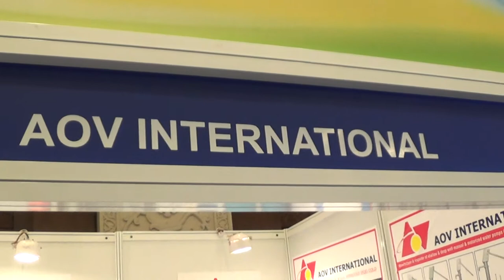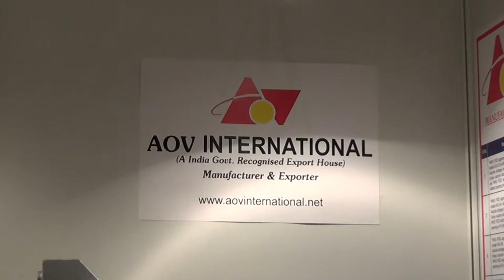AOV International, In Exhibition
We are one of the Leading Manufacturers, Suppliers and Exporters of an extensive range of solar products & Medical Products. these are available in various sizes and designs and fulfill the various requirements of different sectors.